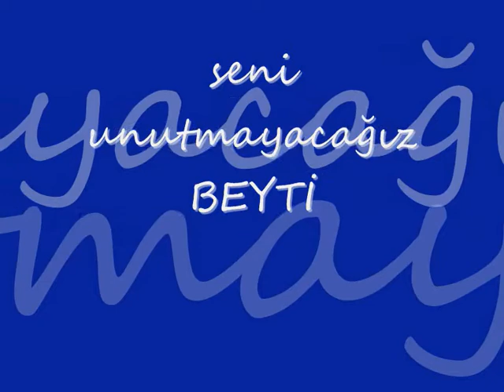11 gbden beytiye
bizi unutma BEYTİİ...
kağıthane ekrem cevahir çok programlı lise
emre aydın-ihtiyacım var sana